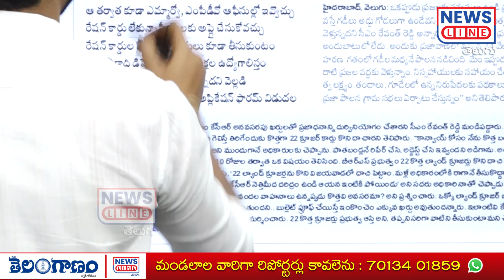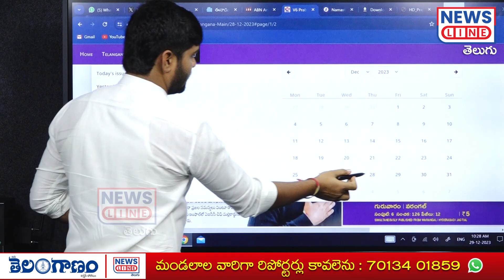కేసీఆర్ మీద నెట్టేసిన కొత్త కార్లు కొనబోతున్న సీఎం రేవంత్ | 22 Land Cruiser Cars | News Line Telugu